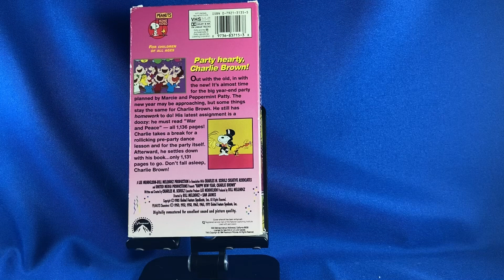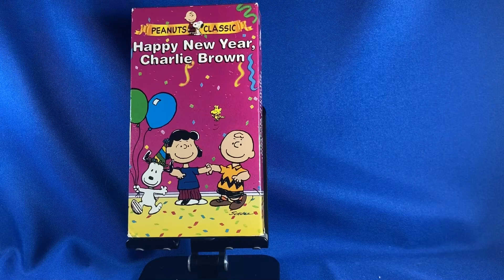VHS: Happy New Year, Charlie Brown